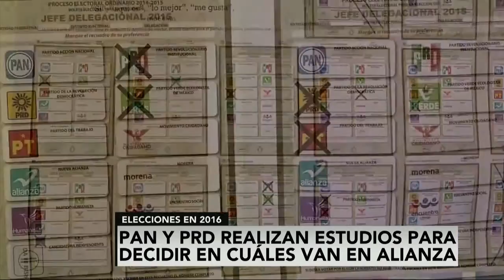PAN y PRD analizan alianzas para el 2016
Los partidos políticos están preparándose para las elecciones del 2016, analizando la cobertura en cada uno de los estados donde habrá comicios para poder decidir si van en alianza y asegurar la victoria.